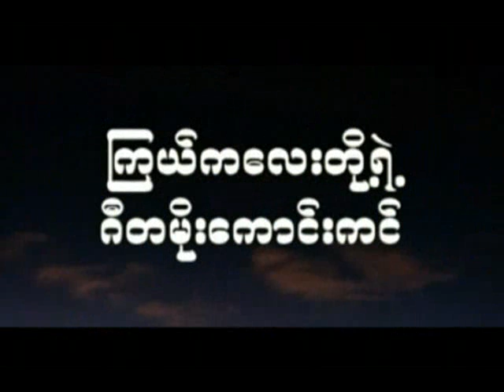Phyu Hnin Pwint Khine Thake Chit Mi Dot Lae Because you loved me